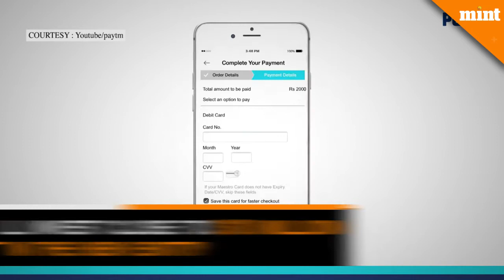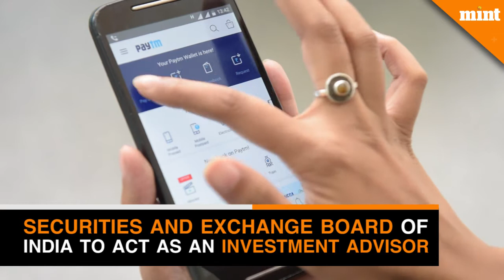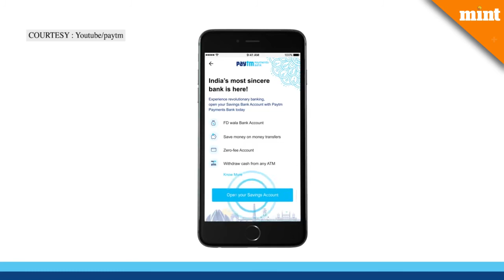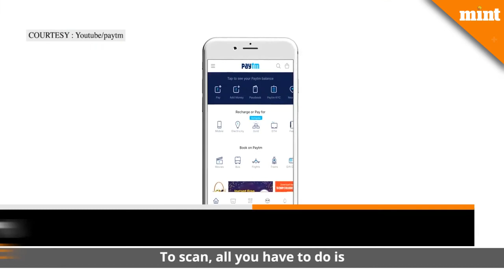Paytm launches investment arm, Paytm Money Ltd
Paytm Money is in the process of seeking approval from the Securities and Exchange Board of India to act as an investment advisor